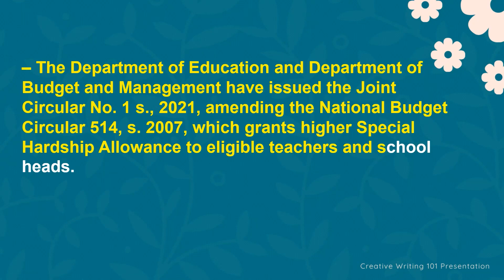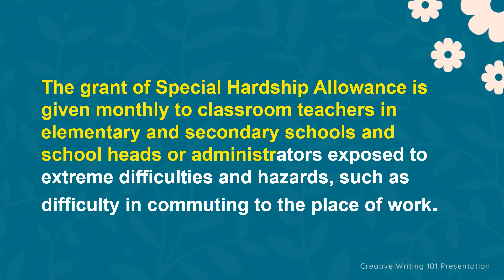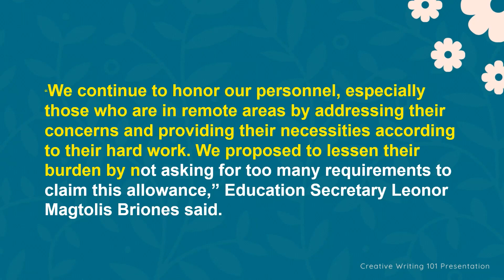New DepEd, DBM issuance to increase Special Hardship Alloance for education personnel